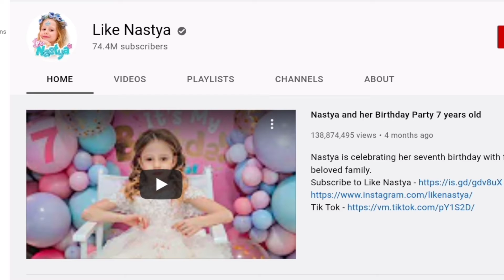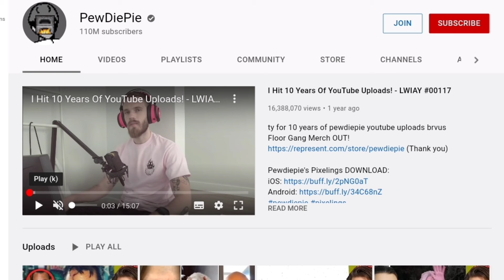Top 10 most subscribed Youtubers channel in the world2021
top10 most youtube channels
most youtube channel
Highest viewer youtube channels
biggest youtubers
most biggest youtubers

I DO NOT OWN THE RIGHTS TO THE CLIP OR MUSIC IN MY VIDEO.ALL THE RIGHTS BELONGS TO THE RESPECTFUL OWNER.My video is not intended to violate any conditions of use.If you are unhappy with this video as you feel your rights have been violated please contact my Gmail : and I will instantly delete the video as opposed to copyright strike which affects my account and viewers Thank you ❤️🙏